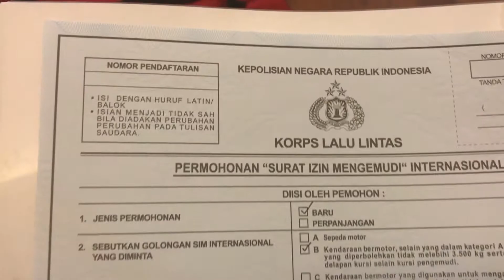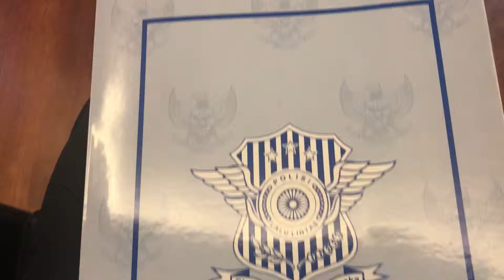WAW! bikin SIM International gapake test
Jadi gue iseng aja bikin sim internasional, yakali ajayekan ada kesempatan buat nyetir di sebelah kiri MWAHAHAHAH (ngayal mah bebassss!) So, gue dateng ke Jakarta buat urus beginian yang ternyata cepet banget, lebih cepet dibanding lama perjalanan gue Bandung-Jakarta mwahahaha. Prosesnya cepet banget, dan lo harus punya paspor n SIM Indonosia yang masih berlaku.